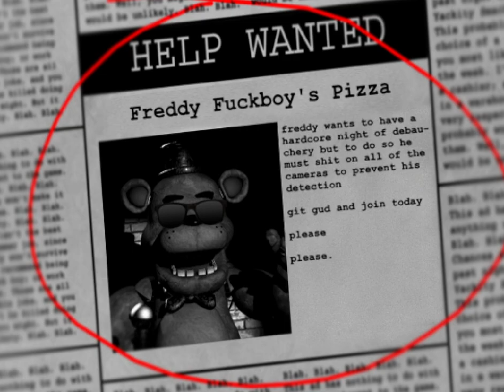What If the Safe Room Was In FNaFb 1?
So, if you played Act 3 of "FNaFb 3: Final Mix", you will have discovered the safe room, where Springtrap resided for 30 years. This room was never a thing in the first game, and I decided to add it in myself. This room serves absolutely no purpose other than continuity.